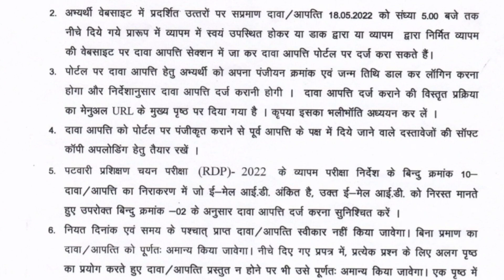व्यापमं ने जारी किया पटवारी भर्ती परीक्षा पर प्रेस विज्ञप्ति/व्यापमं ने प्रांरभ किया नया पोर्टल